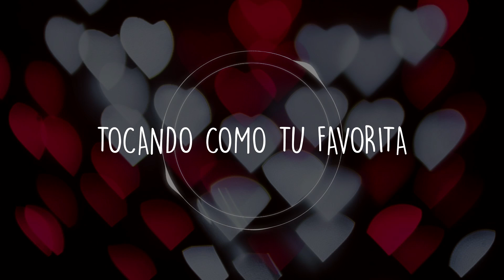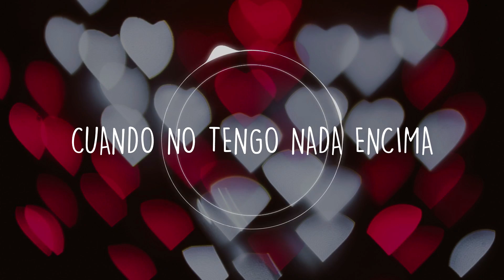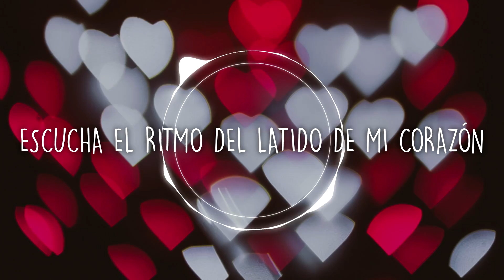Rival & Cadmium - Heartbeat (ft. Veronica Bravo) | Sub Español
Heartbeat bb

Letra:

Listen to my heartbeat
My heartbeat
My heart
Playing like your favourite
Your favourite song

It’s always a little better when it’s in the dark oh oh
Lovers seem to fall a little harder with a perfect heart

And I want too much
Cause I’ve never fell so hard

You are the blood
Rushing through my veins
You are the drug
That takes away the pain
You’re the emotion
I can’t ignore
I could get used to this for sure

Heartbeat
Heartbeat

Baby
Listen to the rhythm of my heartbeat
Can you feel it feel it that we are in sync
Meant to be oh baby can you feel it?

Heartbeat
My heart beat
My heart
Your favourite song

Paint your fingertips across my back when I got nothing on
Leave a mark behind so that I’ll always be reminded of

That time we had had too much
When we both fell so hard

You´re the emotion
I can’t ignore

Heartbeat
Heartbeat